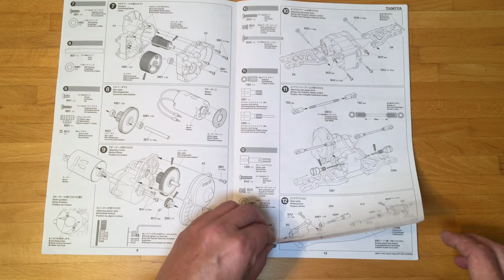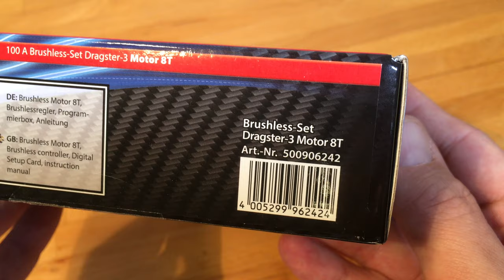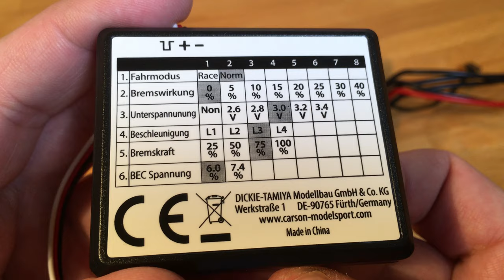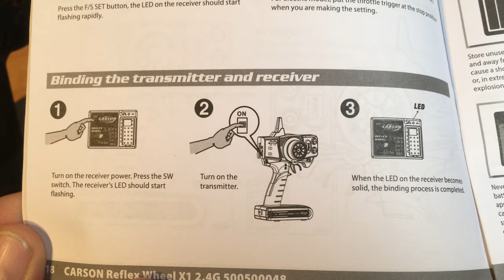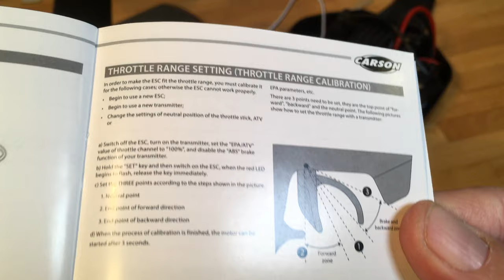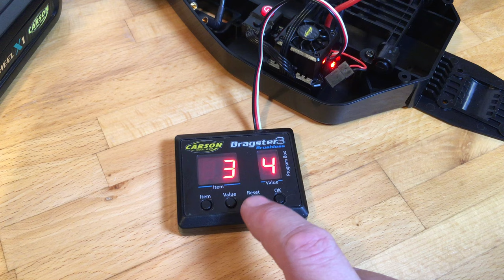Tamiya DT-01/02/03 Project #6: Tamiya Sand Viper (DT-02) Chassis & Carson Brushless Electronics!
Welcome to Episode 6 of the Tamiya DT-01, DT-02 and DT-03  Project: Unboxings, Builds, Upgrades and Comparison!

In this series we will be building the Tamiya Mad Bull 58205 (DT-01 Chassis), the Tamiya Sand Viper 58374 (DT-02 Chassis) and the Tamiya Racing Fighter 58628 (DT-03 Chassis) and do comparisons and a number of upgrades along the way. We might even have a look at some of the Grasshoppers, Hornets and a few other DT Buggies along the way.

Whenever I have a video for this series, it will be available Sunday. Whenever I have two, one more video will be available sometime during the week.

None of the buggies will be build stock and this video series is not intended for instructional purposes. Every detail of all three buggies have already been carefully planned and all optional parts and electronics have already been selected and purchased.

There will be none of the usual guiding and explanatory texts in the videos, no color optimization and no time lapse. Videos are only targeted at fellow Tamiya fans. Sometimes it's time to let the raw images speak for themselves and just enjoy the RC car. The world is hurting and spinning faster and faster. People are suffering. But a little hobby time can allow us a short welcomed break from it all. Some peace. Sit back and relax. Pure RC building ... with a little music added (feel free to turn down the volume of the video and put on your own favorite music while you are watching).

Hope you will follow along! Next episode coming up soon!

Tamiya DT-01 Family:
- 1996 Tamiya Fighter Buggy RX (58184)
- 1997 Tamiya Mad Bull (58205)
- 2001 Tamiya Mad Fighter (58275)

Tamiya DT-02 Family:
- 2005 Tamiya Super Fighter G (58340)
- 2005 Tamiya Desert Gator (58344)
- 2006 Tamiya Sand Viper (58374)
- 2008 Tamiya Neo Falcon (58401)
- 2010 Tamiya Holiday Buggy (58470)
- 2011 Tamiya Sand Rover (58500)
- 2012 Tamiya Nissan Titan (58511)
- 2012 Tamiya Street Rover (58522)
- 2015 Tamiya Buggy Kumamon (58615)

Tamiya DT-03 Family:
- 2014 Tamiya Neo Fighter Buggy (58587)
- 2015 Tamiya Aqroshot DT-03T (58610)
- 2016 Tamiya Racing Fighter (58628)

Many different versions, special editions and XB (expert built/ready to run) models exist. Only the assembly kit 'main/core family members' up to 2019 are listed above. Worth to mention though, is that the DT-01 Chassis was introduced with the ready-to-run model Tamiya Rookie Rabbit (57501) in 1991 and that an MS Edition (49475) of the DT-02 Sand Viper was released in 2007.

You can find more information and the stock specifications of each individual model in the first three parts of this series:

Optional Parts & Upgrades (this particular unit):
- Tamiya Anaerobic Gel Thread Lock Item No. 54032 (Hop-Up Option OP-1032)
- Tamiya Ceramic Grease Item No. 87099
- Tamiya 19T 0.8 Mod Steel Pinion Gear Item No. 54629 (Hop-Up Option OP-1629)
- Tamiya DT-02 MS Steering Tie-Rod from Hop-Up Option OP-828 (#53828)
- Carson Model Sport Dragster 3 Tamiya Euro-Cup Series 8T (4700kv) Brushless Motor (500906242)
- Carson Model Sport Dragster 3 Tamiya Euro-Cup Series 100A Brushless ESC (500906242)
- Carson Model Sport Reflex Racing Servo CS6MG Metal Gears 6 kg (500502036)
- Carson Model Sport Reflex X1 2-Channel 2.4Ghz Transmitter & Reflex Wheel 4-Channel Receiver (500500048)
- GPM Racing Tamiya DT-03 Aluminium Front C-Hub 1PR Black (DT3019-BK)

NordicRCVisions Statement
This video features homemade footage of my own Tamiya RcCars, the TamiyaSandViper TamiyaDT02 from my personal RC collection.